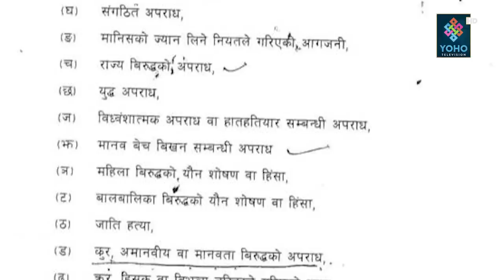अपराधी रेशम चौधरीलाई माफी ! प्रचण्डसंगै ‘सती’ गए राष्ट्रपति, सरकारको अक्षम्य अपराध || YOHO REPORT